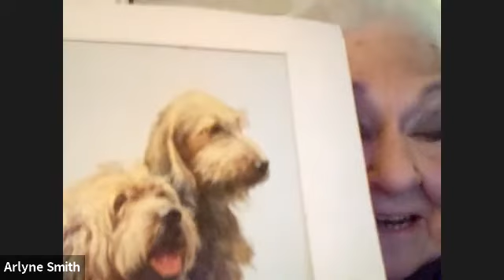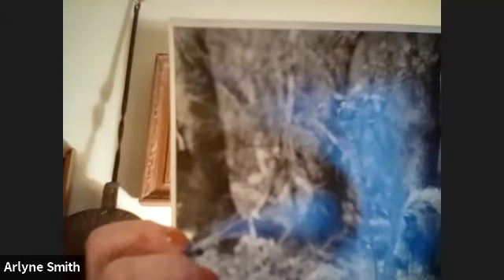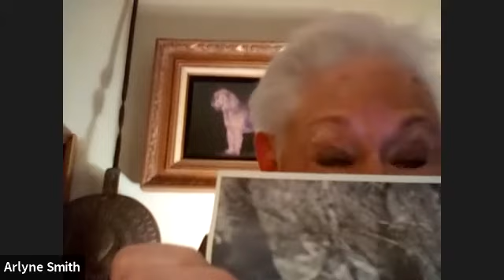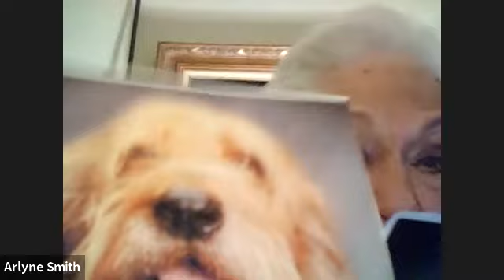OtterTalk #11 - Walk Down Memory Lane with Arlyne Smith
Join us on this wonderful trip down memory lane with Arlyne Smith, a wonderful historian of our breed, going back decades to the foundation of today’s hounds. Followed by an open chat. Recorded 1/26/21